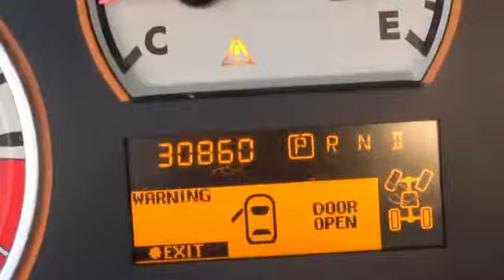2011 NISSAN TITAN 4WD CREW CAB Redding, Eureka, Red Bluff, Northern California, Sacramento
2011 NISSAN TITAN 4WD CREW CAB PRO-4X - Stock#: 521003 - VIN#: 1N6AA0EC1BN317292